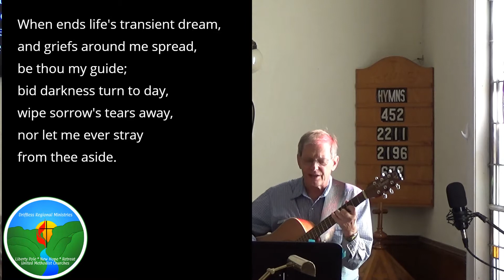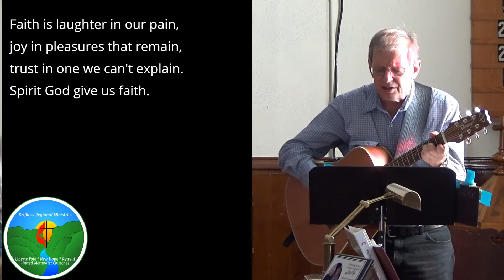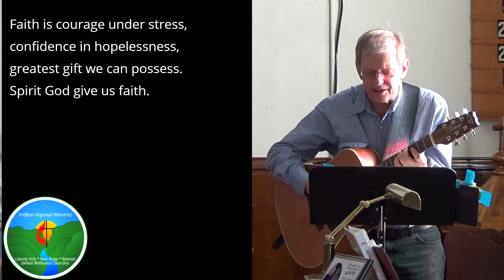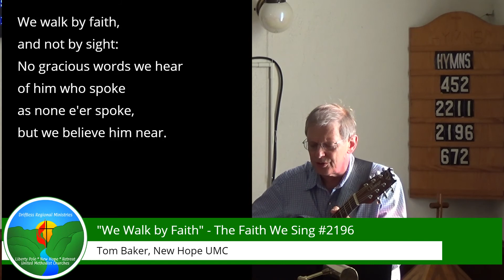Persistent Faith - Genesis 45:1-15 & Matthew 15:21-28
"Persistent Faith" by Jeff Nelson, Lay Servant

August 16, 2020 Online Worship